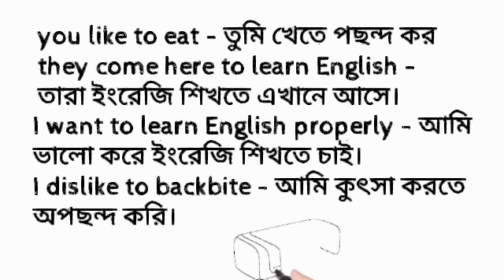Basic English / বেসিক ইংলিশ / কিভাবে ইংরেজি সহজে শেখা যায়